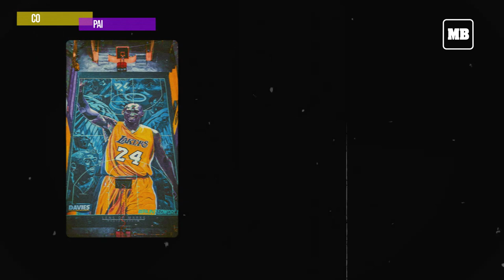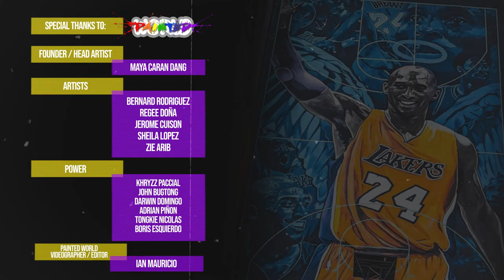Out Of The Line: Painted World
Maya Caran Dang, founder and head artist of Painted World, shares how their group transform a community one brush stroke at a time.